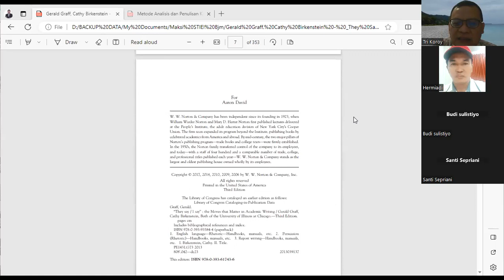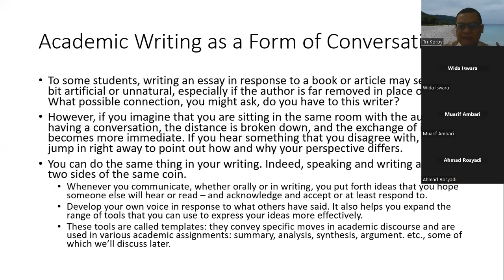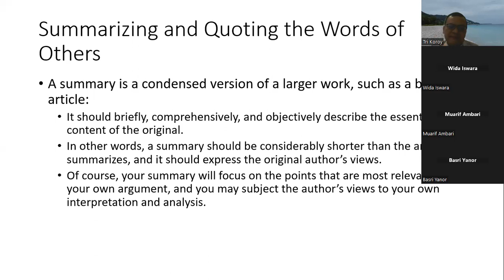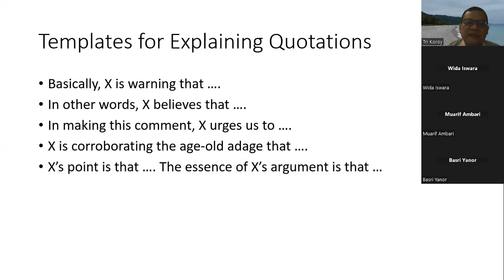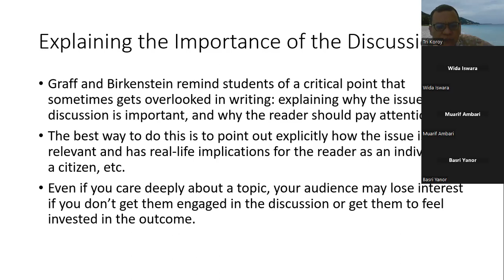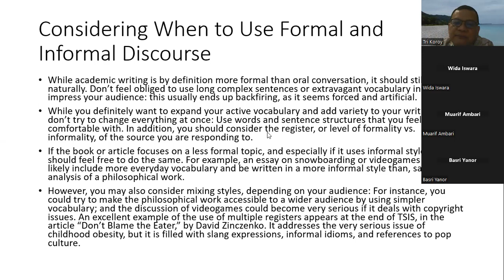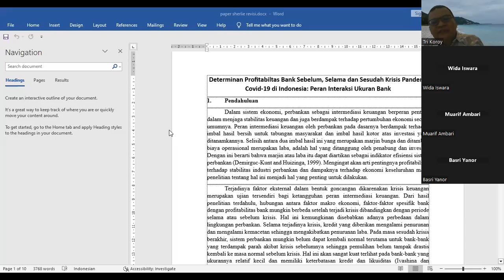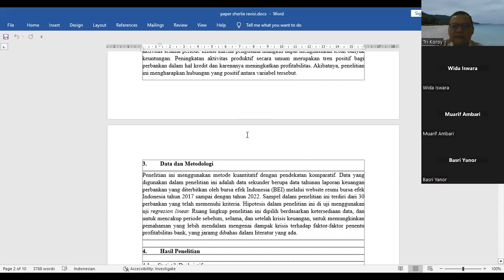Teknik Penulisan Karya Ilmiah agar Lebih Mengalir dan Tajam dengan Cara They Say I Say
Dalam video ini dijelaskan tentang penggunaan teknik They Say/I Say sehingga penulis dapat dengan lancar dan jelas mengemukakan pendapat dan pembahasan dalam karya ilmiah. Teknik yang dikemukakan ini mengacu pada cara yang disarankan oleh Graff dan Birkenstein (2017) yang berpendapat bahwa menulis akan mengemuka urgensi, motivasi dan pelibatannya bila penulis menanggapi karya ilmiah itu tidak di ruang hampa tetapi dalam bentuk percakapan dengan pembaca lainnya dan kritikus yang terlibat.
Dalam kerangka They Say I Say, pembaca terlibat dalam suatu percakapan tidak hanya secara pasif menyerap informasi tetapi juga memahami dan secara aktif berdialog dan berdebat dengan penulisnya. Dengan cara ini menulis berarti terlibat dalam percakapan dengan cara merangkum pendapat orang lain ("they say") agar dapat mengemukakan argumen si penulisnya ("I say"). Teknik penulisan ilmiah menyarankan bahasa dibuat lebih mudah dibantu dengan kata-kata bantu sebagai cara penulisan bergerak. Kata-kata bantu sebagai templat itu dapat digunakan penulis untuk bergerak dari satu ide ke ide lainnya dalam tahapan penulisan sehingga tulisan akan mengalir dan koheren.
Bahan ajar ini digunakan di Program Pascasarjana STIE Indonesia Banjarmasin.